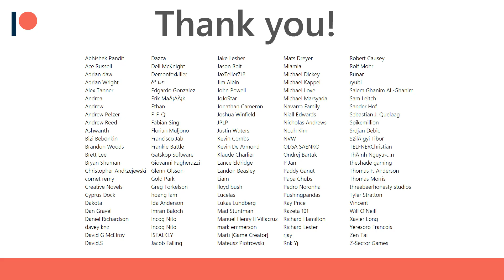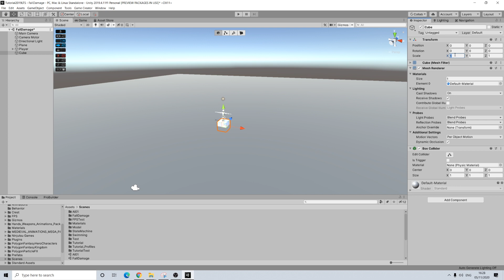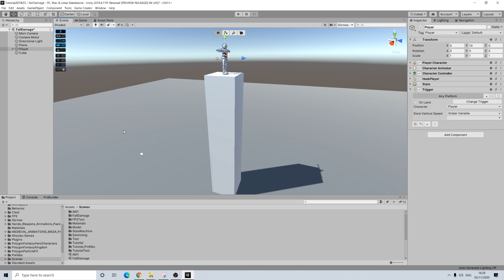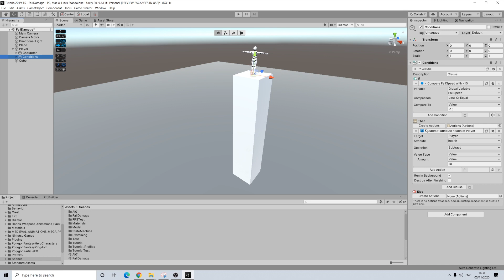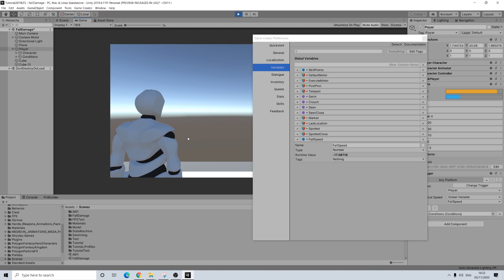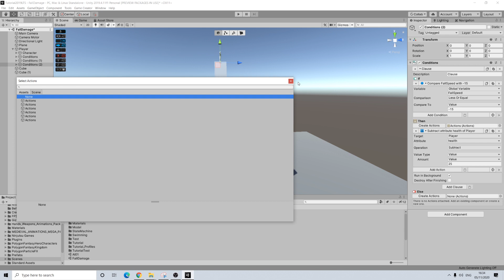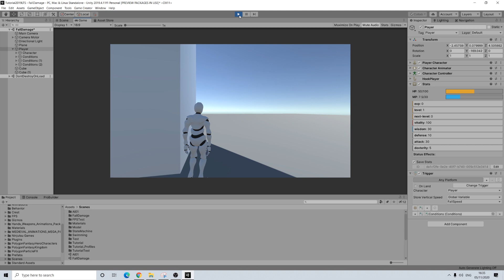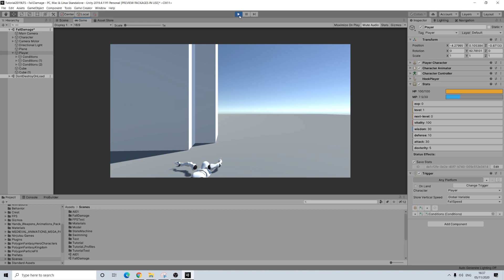Unity Game Creator - Fall Damage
In this video we're setting up fall damage. It's a lot simpler than you (and I) thought it would be!